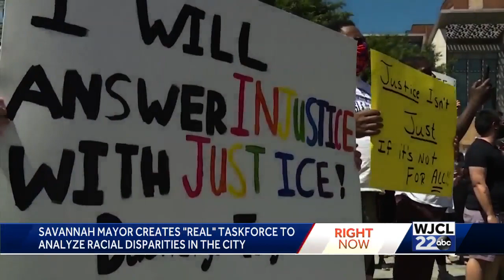Racial Equity and Leadership Task Force